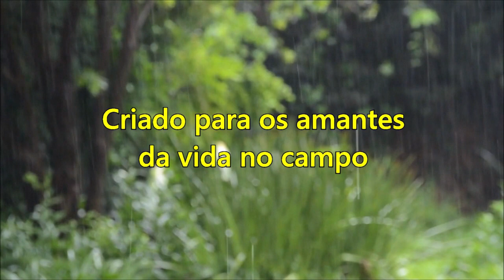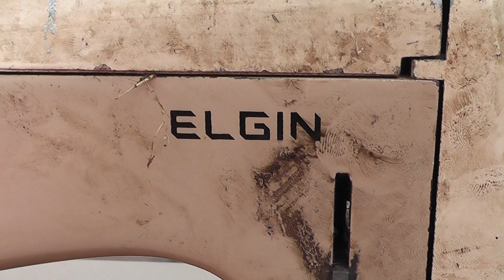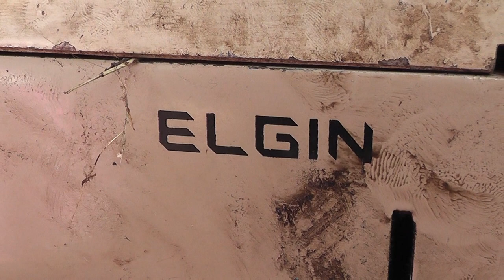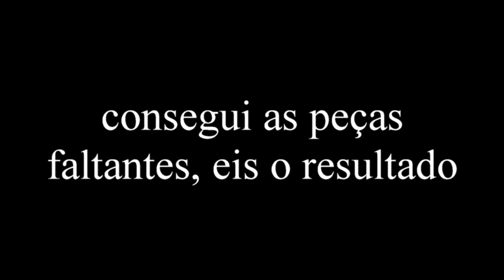Recuperando máquina de costura Elgin antiga .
Se tem algo que gostamos de fazer é lidar com coisas antigas. Nossos coraçães doeram quando vimos essa "belezinha" jogada em um depósito de ferro velho. Levamos para casa para recuperá-la e colocá-la de volta à vida. Conseguimos e a satisfação é grande.